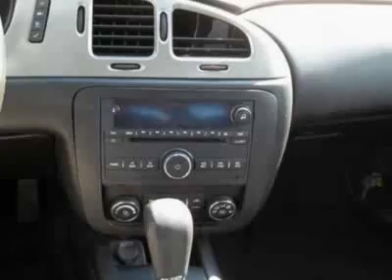2006 Chevrolet Monte Carlo LT Coupe - Benton Harbor, MI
Maxton Motors-Benton Harbor, Benton Harbor, MI - Chevrolet Monte Carlo LT